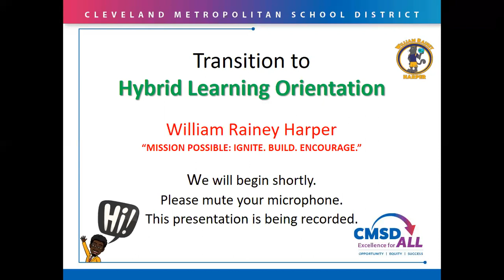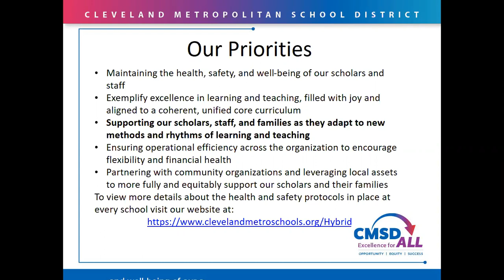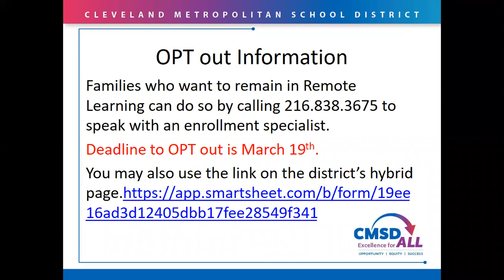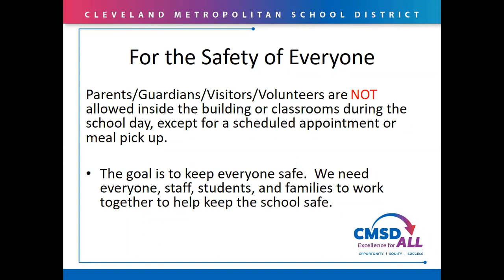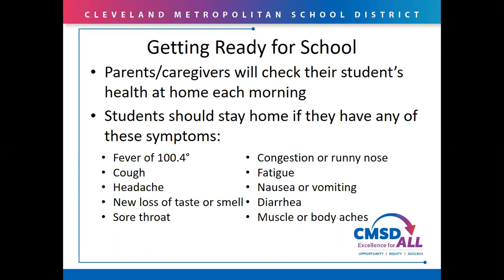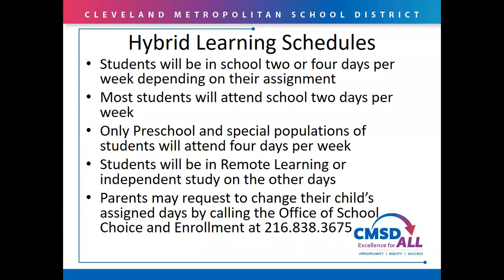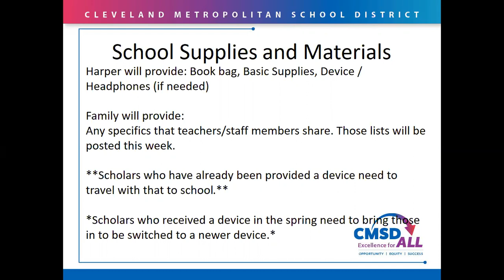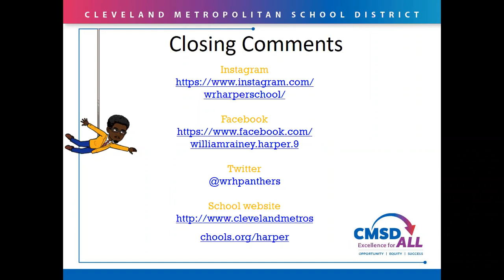WRH Virtual Hybrid Orientation Meeting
Harper will be transition to Hybrid Learning. On the morning of Tuesday, March 9th, 2021, Harper held a virtual session o share information with families about protocols and procedures that can be expected during this return to school. The school day will be different to what it was pre-COVID and it is important for families and scholars to be aware.

As always, thank you for being a part of teamHarper. We can and will get through this transition to Hybrid Learning.